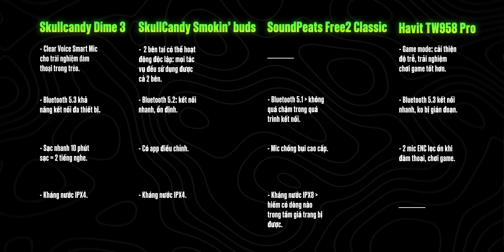MUA VÀ KIỂM CHỨNG 10 tai nghe TWS dưới 1 triệu: Chỉ có 6/10 cái đáng mua!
MUA VÀ KIỂM CHỨNG 10 tai nghe TWS dưới 1 triệu: Chỉ có 6/10 cái đáng mua! | Vật Vờ Studio

Anh em thích phiên bản nào có thể tham khảo ở đây nhé:

0:00 Mở đầu
0:54 Tai nghe dưới 300K
3:40 Tai nghe dứoi 500K
7:05 Tai nghe từ 500K - 1 triệu